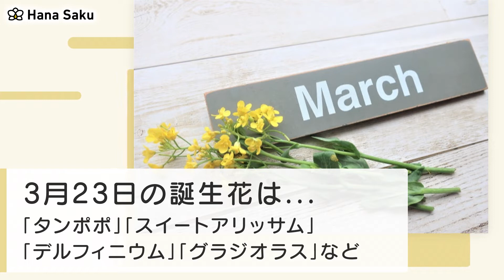3月23日 誕生花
3月23日の誕生花について
3月23日の誕生花：タンポポ
タンポポの花言葉
タンポポが誕生花の日
タンポポの季節や開花時期
3月22日の誕生花：デルフィニウム
デルフィニウムの花言葉
デルフィニウムが誕生花の日
デルフィニウムの季節や開花時期
3月23日生まれの有名人
3月23日は何の日？
まとめ